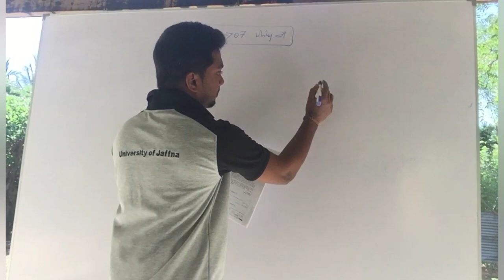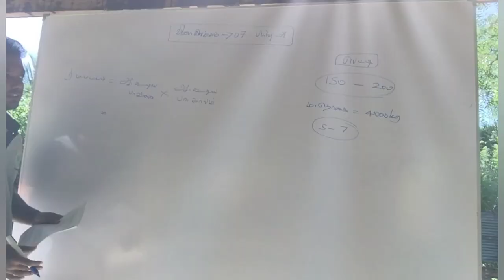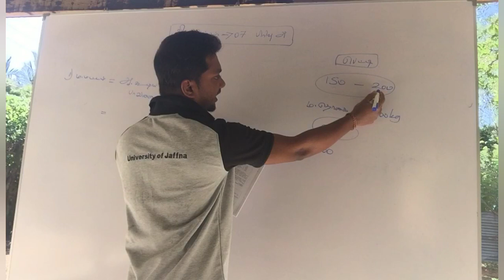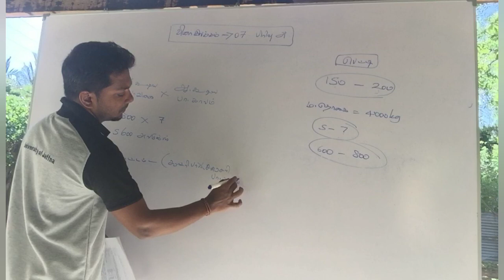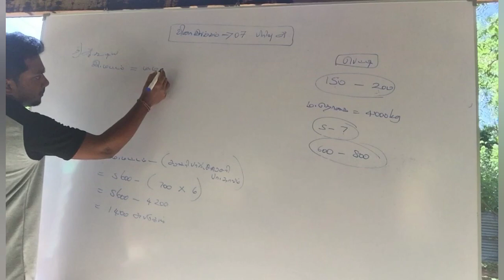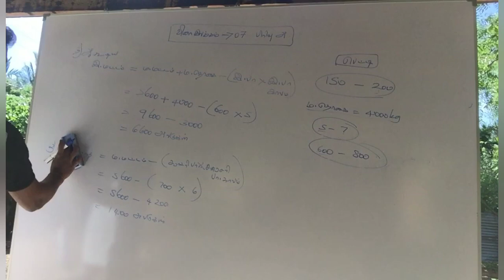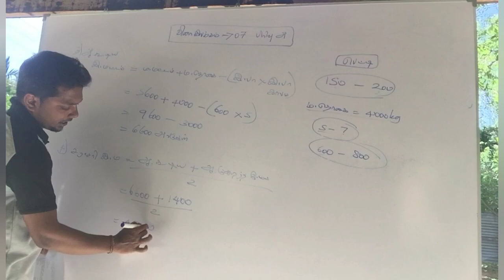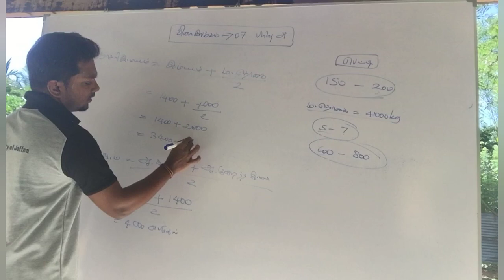இருப்பு கட்டுப்பாடு -2017